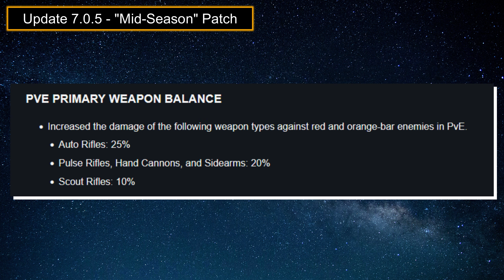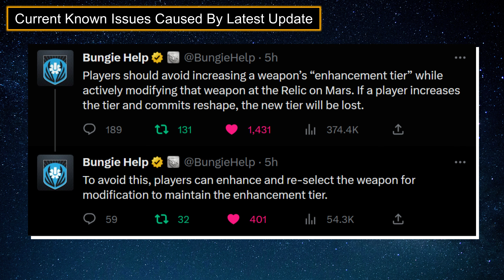HUGE Mid-Season Update, Season Finale, and Enhanced Adepts | Destiny 2 Weekly Reset 4.18.2023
This is the weekly reset information for Week 8 of Season of Defiance.  Mid-Season Patch Info, Seasonal and Neomuna Reset Information, 4th encounter challenge for RoN, recap of articles and twabs, eververse, and more!

Sections:
00:00 - Intro and Weekly Reset Info
00:59 - Neomuna and Root of Nightmares Info
01:24 - Update 7.0.5 Highlights
02:25 - TWAB Highlights
02:46 - Weekly Vendor Loot: Banshee and Ada-1
03:12 - Eververse and Outro